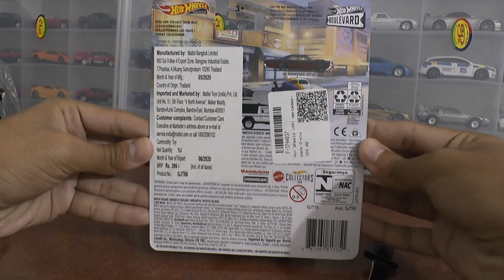Unboxing hotwheels premium boulevard series 1991 MERCEDES-BENZ G-CLASS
Today I'm Unboxing hotwheels premium boulevard series 1991 mercedes benz G wagon no review just quick 360 display and unboxing and showcase of how to open hotwheels premium card easily without damage/no damage